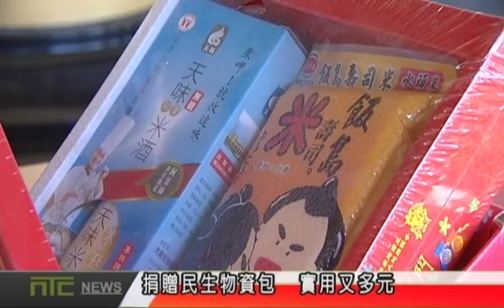NTCnews 20160816 03台龜馬山真慶宮 響應實物銀行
位在八里區的龜馬山真慶宮，在中元普度之後，捐贈了五千斤的白米，以及大批民生物資包，給新北市政府的實物銀行，由社會局副局長呂春萍代表接受。